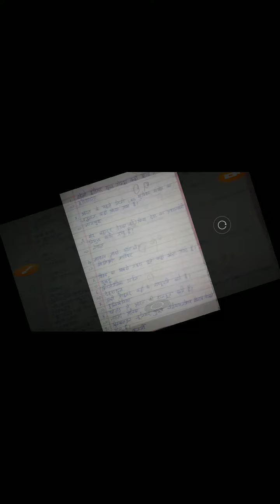13 July 2021Current Affairs for Competitive Examination | GRS Navratna General Awareness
13 July 2021Current Affairs for Competitive Examination | GRS Navratna General Awareness